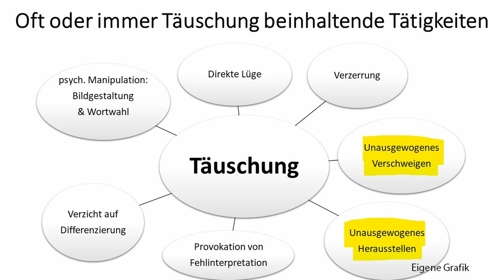Nachtrag - Unterschiedliche Demos, Kaiser Wilhelm II. und die Zukunft des Bundesverfassunggerichts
Angesichts einiger Benutzerkommentare wollte ich noch ein Video nachträglich zum letzten machen, da ich mich vielleicht missverständlich hinsichtlich der Querdenkendemo und der Demo am Reichstag geäußert habe. Zudem noch ein paar Gedanken zu Kaiser Wilhelm II. und dem Deutschen Reich, wo ich vielleicht die guten Seite nicht genug herausgestellt hatte und ein ganz anderer Gedanke über Urteil des Bundesverfassungsgerichts zum Querdenkencamp.

0:00 Instrumentalisierung Reichstagsdemo und was man tun kann
4:13 Kaiser Wilhelm II. und das Deutsche Reich
11:15 Beunruhigende Zukunft des Bundesverfassungsgerichts

Gamesoftruth - Kommentierung